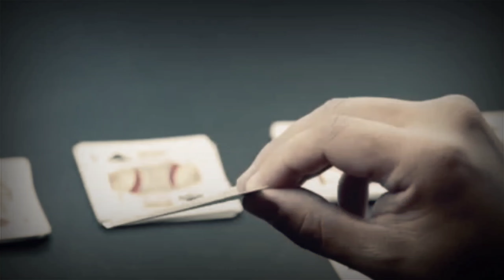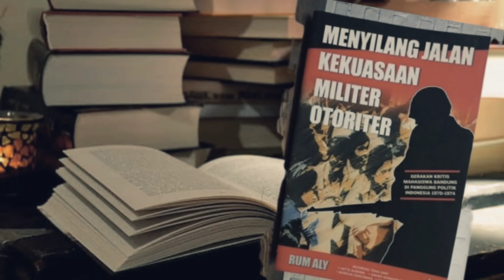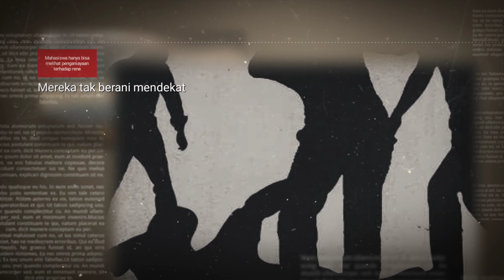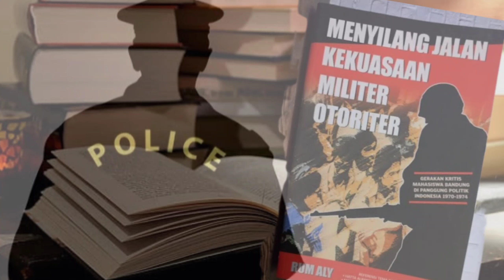Nasib Bripda Djani, Tumbal Kasus Penembakan Mahasiswa ITB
@kataFAKTA : Bripda Djani Maman jadi tersangka kasus penembakan mahasiswa Institut Teknologi Bandung Louis Rene Conrad. Banyak yang meyakni, dia hanyalah tumbal kasus itu.